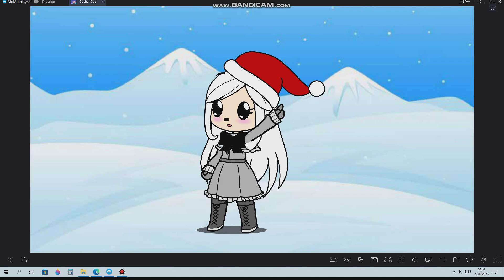Focus! meme (Gacha Club)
Characters:
Cartoon Girl(Me)
Cartoon Girl Productions